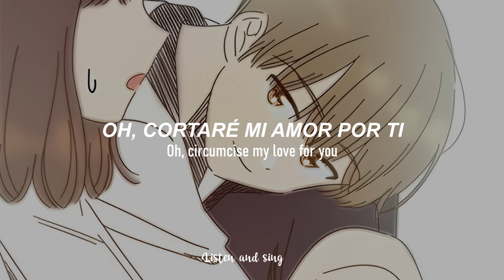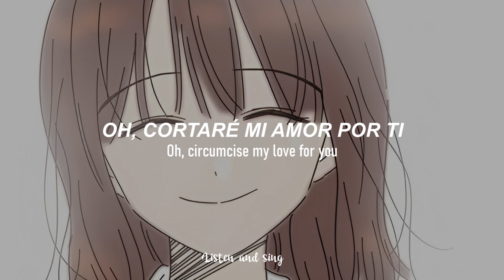Jack Stauber - Cupid ✩࿐ [Español-Inglés]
*: .｡.---listen--&--sing---  .｡.:*

remember to support the artist ↓↓

(Jack Stauber)

Gracias por el apoyo ヾ(•ω•`)o
Thank u for watching! love u  (*￣▽￣*)ブ

 ⠀⠀⢸ ⠀⠀⠀⠀⠀⠀⠀ ⠀⠀⠀ᱸ⠉⢉⣇⣀⣀
   ⢸⢴⠉⠂⣘ᱸ⠖⢶⠒⠒⡶⢲⠒⡞⢣
⠀ ᱸ⠢⣉⣁⠜⠒⢄  ⠉⠉⠀⡠⠋⠉⠉
⠀⠀               ⠑⠒⠓⠒ᱸ
*Las imágenes y la canción del video no me pertenecen crédito a sus autores
ヾ(￣▽￣) Bye~Bye~